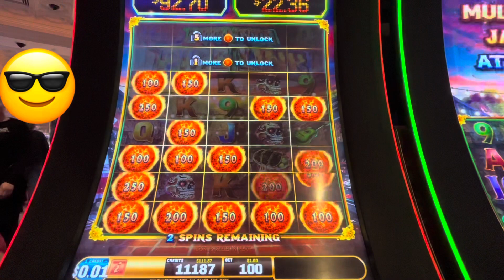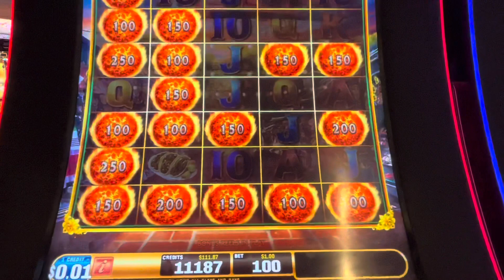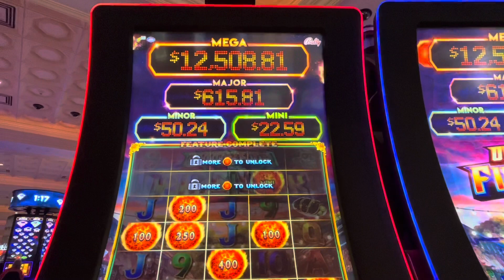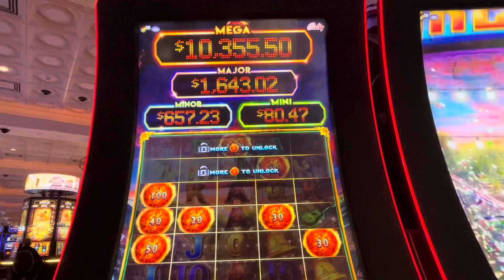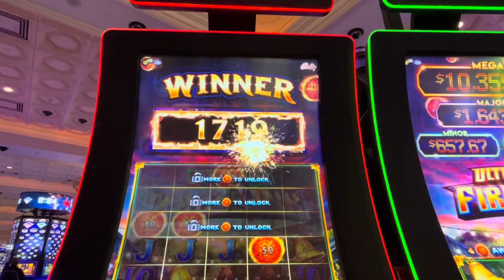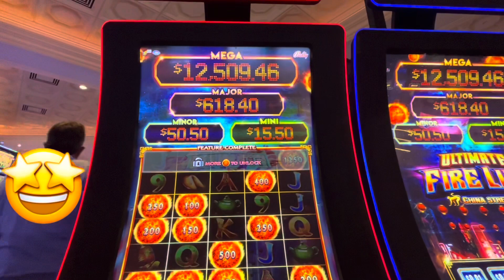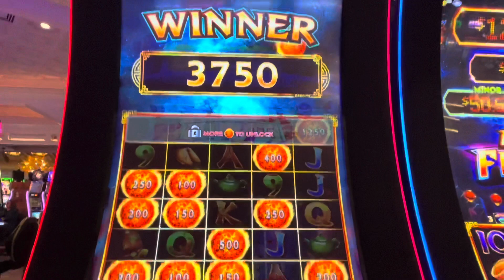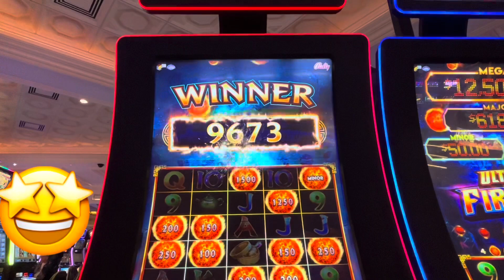BIG WINS on ULTIMATE FIRE LINK Slot Machine! Made it to the TOP!! 🔥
I played Ultimate Fire Link Olvera Street and China Street and WON! I made it to the TOP! 🔥

Do you like UFL slots? 🎰

Please gamble responsibly… have fun! 🍀

— L.J. 🙂